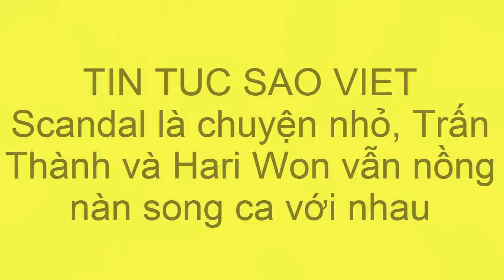tin tuc sao viet_Scandal là chuyện nhỏ, Trấn Thành và Hari Won vẫn nồng nàn song ca với nhau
Dù vận xui vẫn không chịu buông tha, Trấn Thành và Hari Won chọn cách vùi đầu vào công việc để tránh bão dư luận.